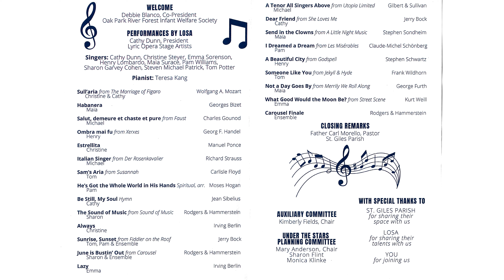Lyric Opera Stage Artists Benefit Concert Opening Sull'aria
Lyric Opera Stage Artists
Benefit Concert for OPRF Infant Welfare Society
at St. Giles Parish Courtyard
in Oak Park, Illinois on Friday 19 August 2022
Christine Steyer and Cathy Dunn
Sull'aria from The Marriage of Figaro